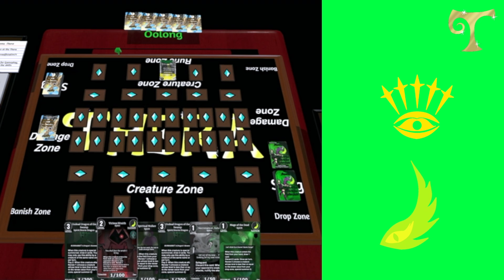Thera: Ezel (Saron-Mage of the Dead) vs Oolong (Lyrica-Michael): Game 2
This is game 2 of 3 from our match between the nations of Saron and Lyrica using cards from Booster Set 1: The Gathering of the Nations. Ezel, the main card designer and writer for the game, is playing Spirits, an Saron song focusing on the Renew keyword to special summon out a full field of creatures consistently with mass power coming behind them through tricky combo play in order to all out attack at every conceivable moment. His opponent, Oolong, the main test player and writing consultant of Thera, will use Angels, a song that was introduced with the Lyrica trial song that has been upgraded with cards from Set 1, allowing it to quickly create a field in the early game and overwhelm the opponent with a quick rush. Who will win in this Set 1 Throw down?! Sit down, relax, and enjoy the show because this is a match you don't want to miss folks. Now say it with me now: Knowledge Release, Grenmore Open!
Saron "Mage of the Dead" Song-“Swirling Storm”: 4-Undead Dragon of the Swamp, 2-Clustered Phantoms, 4-Vicious Wraith, 3-Fated Spirit, 3-Spiritual Walker, 3-Traveling Necromancer, 4-Mage of the Dead, 4-Necromancer, Ralus, 4-Ferocious Winds, 2-Unforgiving Winds, 3-Shield of Renewal, 4-Spirit’s Blessing, 4-Damage Triggers, 4-Draw Triggers, 2-Heal Triggers
Lyrica "Angel" Song-“Angelic Army”: 4-Michael, Heaven's Advent, 4-Azrael, Archangel of Death, 4-Guardian Angel, 4-Virtue of Charity, 3-Virtue of Humility, 3-Virtue's Ally, 3-Virtue of Faith, 3-Angel Wings, 4-Call To Arms, 4-Angelic Wall, 4-Angelic Descent, 3-Damage Trigger, 3-Draw Triggers, 4-Heal Triggers